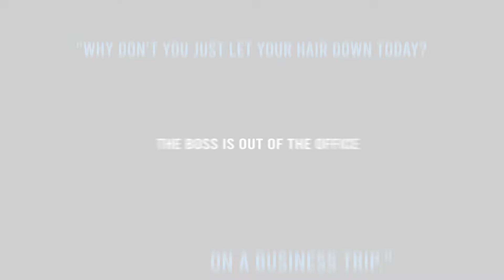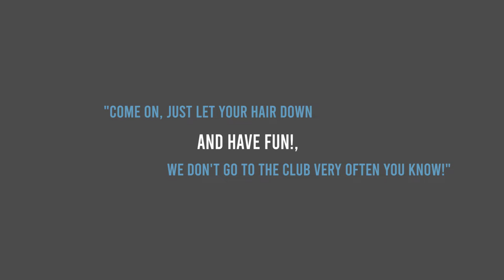3 Minute English With Mitch - Today's Phrase: Let Your Hair Down!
Learn how to speak English like a native English speaker!
Today's Phrase is "Let Your Hair Down!"